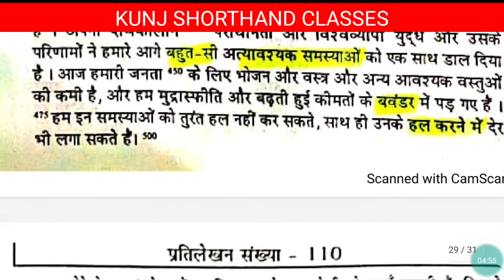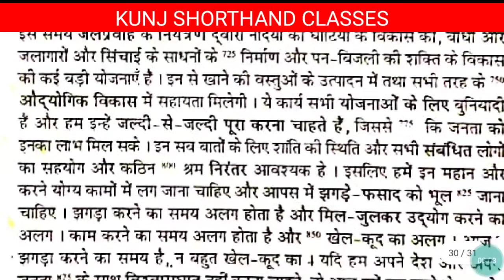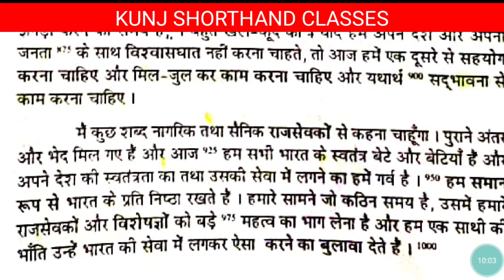[109-110] 100 wpm hindi steno dictation | Shorthand | Advance outlines | Steno Typing | skill test